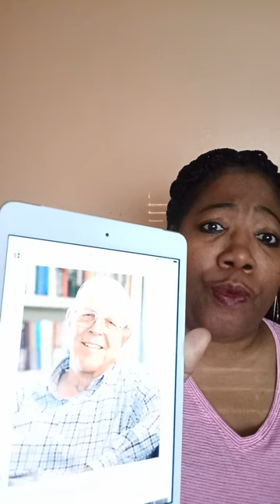R.I.P Producer Peter S. Fischer He Was 88